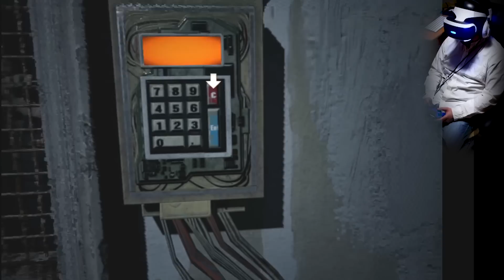#11【PSVR】バイオハザード7の恐怖を体全体で体感する resident evil7実況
バイオ7はVRでやってこそ本当の恐怖を味わえる
【グロテスクver】バイオハザード７日本語版は2周目以降カメラ視点VRのみ縛りでやってみたいと思っているよ

音楽
魔王魂様